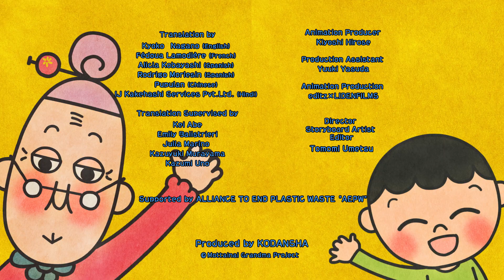मोत्ताइनाइ दादी माँ जा रही जादुई देश में Mottainai Grandma Goes to Magic Land【official animation】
मोत्ताइनाइ दादी माँ जा रही जादुई देश में Mottainai Grandma Goes to Magic Land【आधिकारिक एनीमेशन / official animation】- हिन्दी (Hindi)

14 अगस्त प्रकाशन!
“मोत्ताइनाइ दादी माँ जा रही जादुई देश में” एनिमेटेड एपिसोड कोदांशा शिशु पुस्तक विभाग और संबंधित कंपनियों द्वारा आधिकारिक तौर पर प्राप्त करने के बाद जारी किया गया है।

दुनिया भर के बच्चों के बीच जापान की "मोत्ताइनाइ" की भावना को फैलाने का यह मोत्ताइनाइ दादी माँ प्रोजेक्ट! "मोत्ताइनाइ दादी माँ" श्रृंखला की 4 लोकप्रिय चित्र पुस्तकें जो की दस लाख से भी ज़्यादा बिक्री हो चुकी हैं, उन पुस्तकों का 6 भाषाओं (जापानी, अंग्रेजी, फ्रेंच, स्पेनिश, चीनी, हिंदी) में एनीमेशन और निःशुल्क वितरण किया जा रहा है।

■ मूल कार्य : मारिको शिंज्यु द्वारा मोत्ताइनाइ बा सान, कोदांशा  द्वारा प्रकाशित
■ आवाज： केईको तोदा और अन्य लोग
■ एनिमेशन निर्माता : कीयोशी हिरोसे
■ एनीमेशन प्रोडक्शन：editz×LIDENFILMS
■ निर्देशक / स्टोरीबोर्ड कलाकार / संपादक :  तोमोमी उमेंत्सू
■ कोदांशा  द्वारा निर्मित